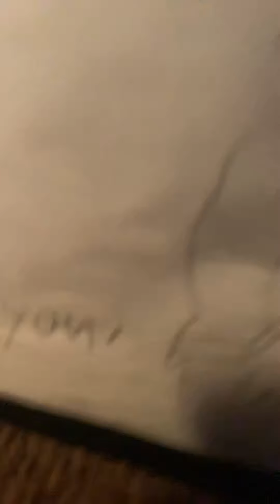He is sassy